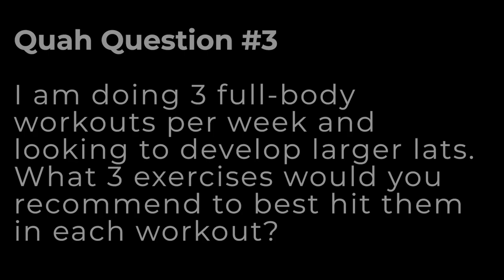How to Build a Wider Back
In this QUAH Sal, Adam, & Justin answer the question “I am doing 3 full-body workouts per week and looking to develop larger lats. What 3 exercises would you recommend to best hit them in each workout? "